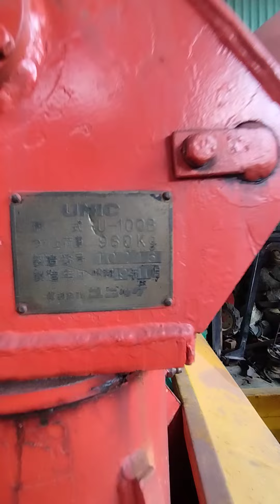cẩu 1tấn unic lh 0982411160